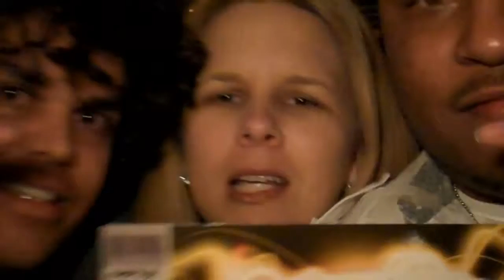Whurley Party Part 3, sponsored by Whrrl @ SXSW with TheMissionHolly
Part 3 of the Whurley Party sponsored by Whrrl at SXSW with TheMissionHollywood.com, Text4ROI, & Amped 4-A-Cure!